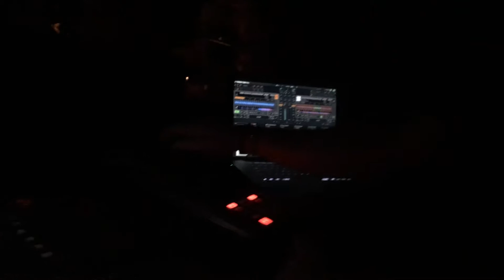Krekman @ Crkva club 26/11/2016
Rijeka, Croatia
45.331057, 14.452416